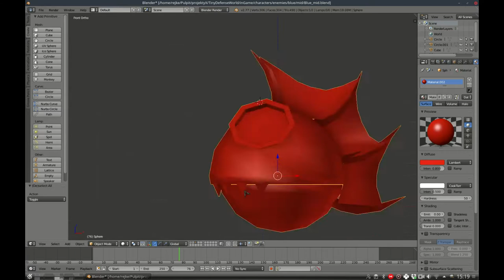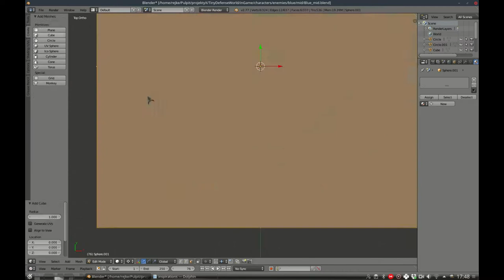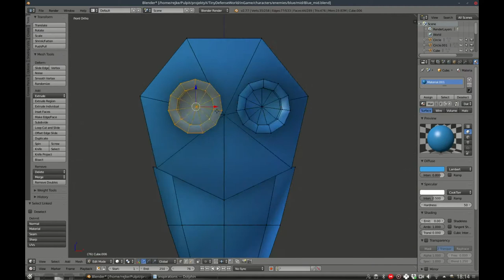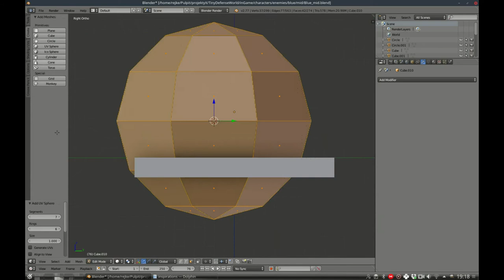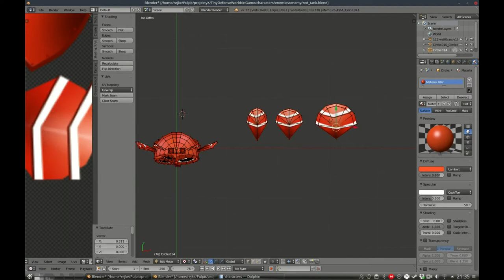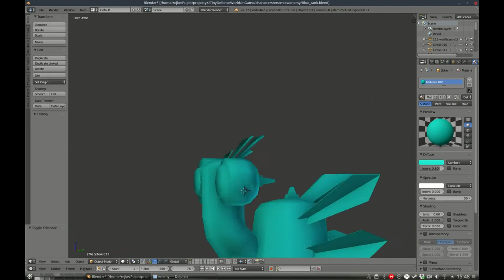WIP Tower Defense - enemies - screencast